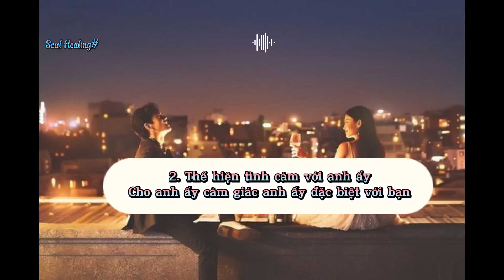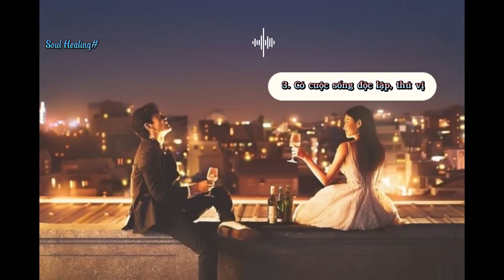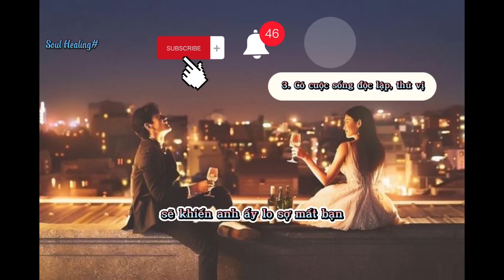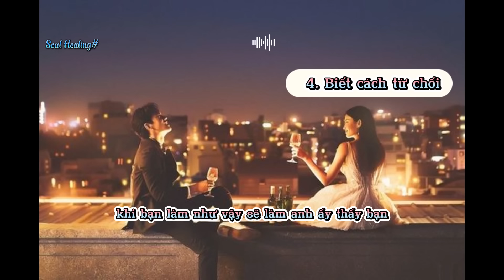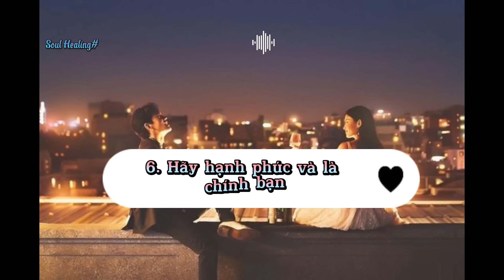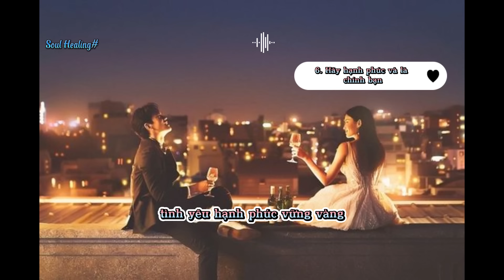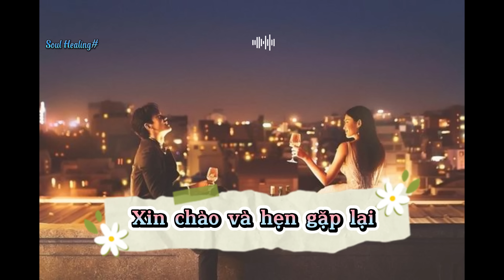6 bí quyết khiến đàn ông luôn nhớ bạn?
6 bí quyết khiến đàn ông luôn nhớ bạn?

Đàn ông trưởng thành, chững chạc luôn đủ sáng suốt để biết đâu là người phụ nữ họ nên dành thời gian để theo đuổi, gắn bó. Việc chàng có đặt bạn ở một vị trí trang trọng trong tim hay không còn tùy thuộc vào phẩm chất, sự thông minh và cách ứng xử của bạn. Vì vậy, dù chỉ đang ở trong giai đoạn hẹn hò, tìm hiểu hay đã thực sự bước vào 1 mối quan hệ chính thức với nhau. Phụ nữ cũng cần có những bí quyết sống, để luôn giữ vững tình yêu của đối phương dành cho mình.
Vì vậy, nếu bạn đang ở trong 1 mối quan hệ yêu đương hoặc thâm chí đã kết hôn mà vẫn muốn người đàn ông luôn giữ tình yêu với mình, luôn nhớ nhung mình khi không bên cạnh, thì bạn cần có những bí quyết và cách hành xử đúng trong tình yêu. Sau đây là 6 bí quyết khiến đàn ông luôn nhớ bạn.

Mọi bản quyền thuộc về kênh Soul Healing, vui lòng không reup.
Cảm ơn bạn đã xem video này và chúc bạn luôn an yên và hạnh phúc.